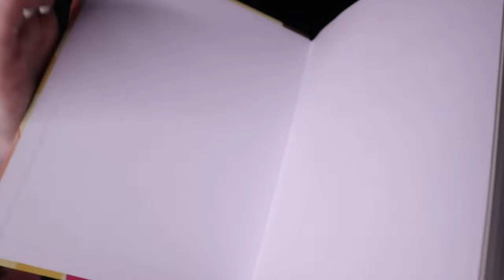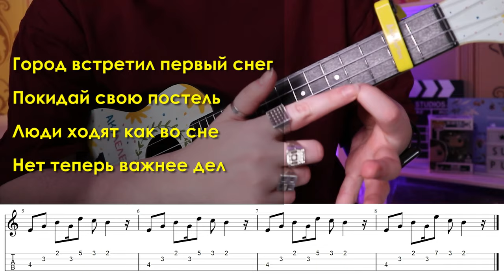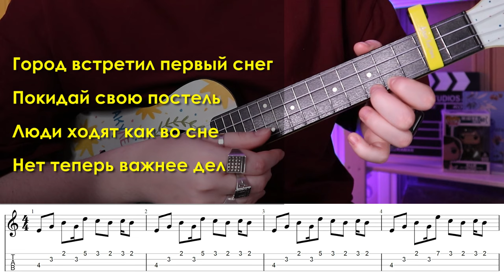СОВА - ПЕРВЫЙ СНЕГ разбор на укулеле \ Даша кирпич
⬇️ РАЗВЕРНИ ПОЛНОСТЬЮ  ⬇️
⭐ПОДДЕРЖИ МОИ СТАРАНИЯ⭐

🎧Музыка из видео:
Non_Piu_Andrai

❓FAQ
📸 АППАРАТУРА :

Навигатор:
0:00 всем хай
0:25 аккорды
1:09 про каподастр
1:30 собери всю коллекцию скрепышей
2:02 вступление
6:00 про бой
7:52 про пост панк
9:07 припев
10:47 предприпев
12:21 песня полностью
14:42 для непонятливых
14:51 спасибо за поддержку